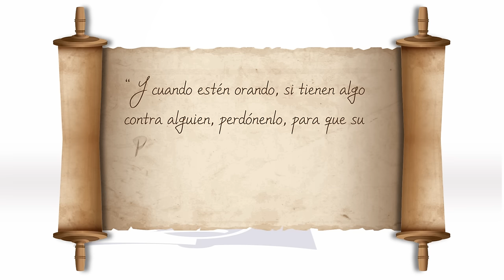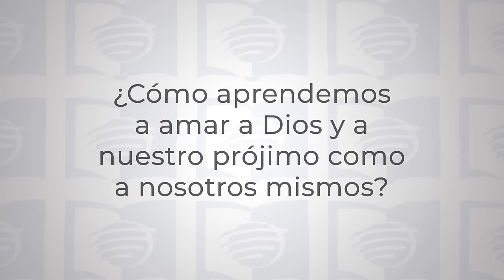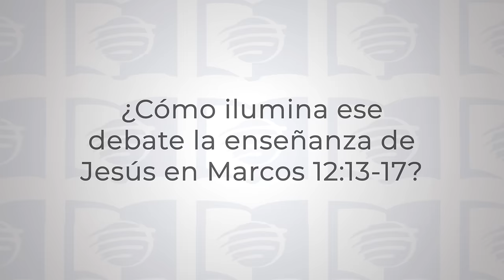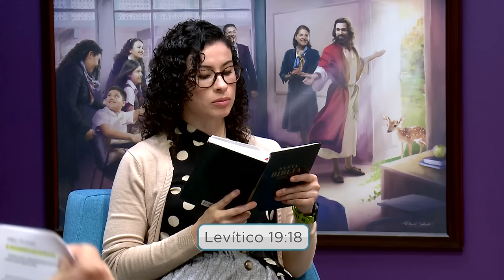Controversias en Jerusalén | Lección 9 de Escuela sabática Universitaria en UMtv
¡Bienvenidos a nuestra Escuela Sabática Universitaria en UMtv! 📺✨ Esta semana, exploramos el tema "Controversias en Jerusalén". Nuestro versículo para memorizar es: “Y cuando estén orando, si tienen algo contra alguien, perdónenlo, para que su Padre que está en los cielos perdone también sus ofensas” (Marcos 11:25).

En esta lección, veremos seis controversias entre Jesús y los líderes religiosos cuando llega a Jerusalén. Estas disputas actúan como paréntesis, marcando el comienzo y el final del ministerio terrenal de Jesús, y abordan asuntos cruciales para la vida cristiana.

Jesús, incluso en situaciones polémicas, proporciona instrucciones valiosas para la fe y la vida cotidiana. Los líderes religiosos intentan confrontar y confundir a Jesús, pero no tienen éxito. Parte de nuestro estudio se centrará en analizar por qué algunas personas se oponen a Dios y cómo los cristianos pueden superar los prejuicios para tocar el corazón de aquellos que resisten el llamado del Espíritu.

En Marcos 11, el ministerio de Jesús se desarrolla en Jerusalén durante la Pascua. Los capítulos 11 al 16 cubren poco más de una semana, lo que contrasta con los primeros diez capítulos que abarcan tres años y medio, destacando la importancia de estos eventos finales.

Únete a nosotros para profundizar en estas controversias y descubrir las enseñanzas de Jesús para nuestra vida hoy. ¡Te esperamos para un estudio enriquecedor y edificante! 🙏🌟